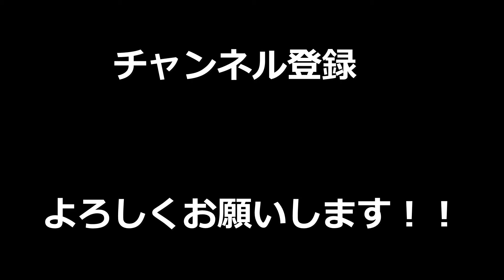【APEX】フリーザが命懸けで！？全力で助けに来てくれた姿に心打たれそうになった結果ｗｗｗｗｗｗｗｗｗ【LEGENDS】【エイペックスレジェンズ】